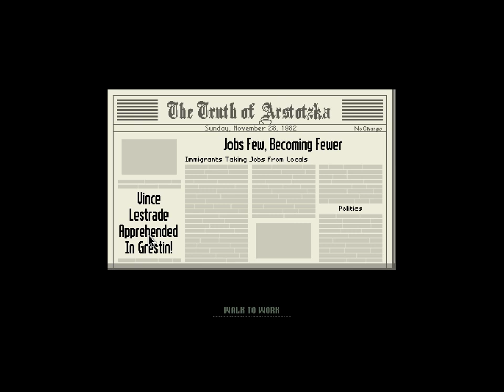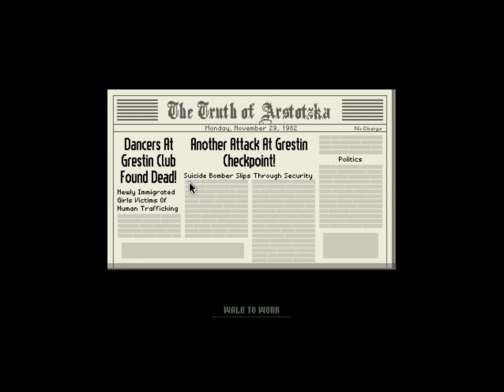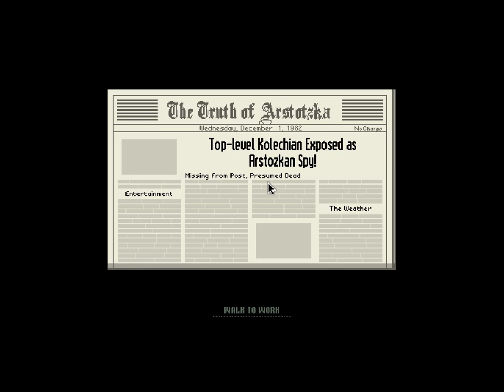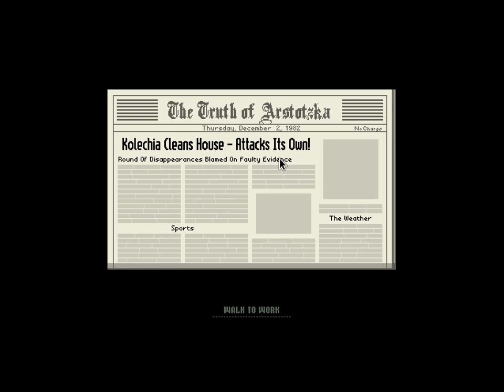Papers, Please - 2 - enfoars poleece stadt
Detain people for money? Why not :D

I also get to look at naked people with my scanner yay